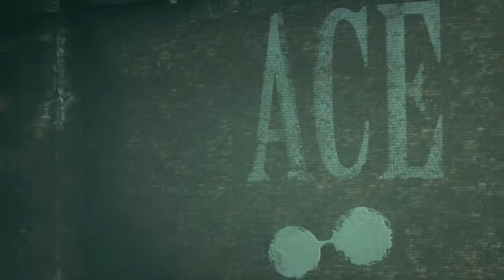Let's Play Arkham Knight With A Batman Expert | PART 1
Let's Play Arkham Knight With A Batman Expert Part 1 By Deffinition

Let's Play Arkham Knight With A Batman Expert Part 1 With Deffinition. Finally we are at Arkham Knight. In this episode I play through the games opening hour. Edited down to the main highlights. Discussing the graphic novels that inspired Arkham Knight as well as what Arkham Knight went on to inspire in the Batman Lore. This is one of my favourite games of all time and It was brilliant to play.